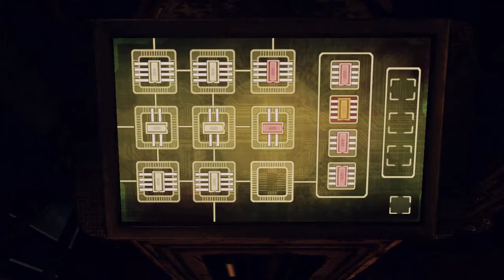Let`s Play : Afterfall InSanity 2.0 [PC] Extended Edition [2/6]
Let`s Play : Afterfall InSanity 2.0 [PC] Extended Edition  [2/???}

so hmm well combat is different , and that's it ...story is still the same as it seems ... hmm